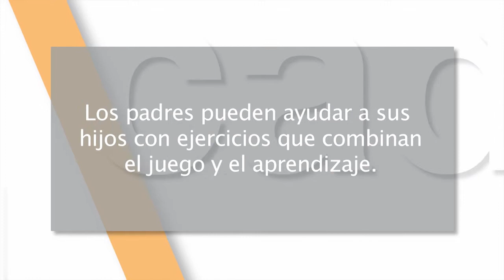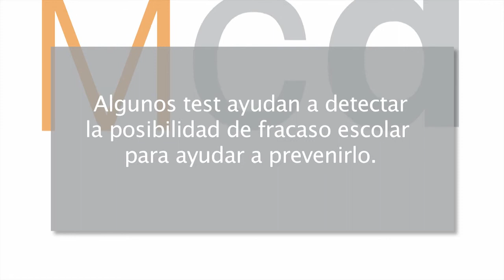Mejor cada día 13x06 - Fracaso escolar infantil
En este capítulo: Descubrir y solucionar el fracaso escolar infantil es la mejor fórmula para luchar contra el fracaso en cursos posteriores.